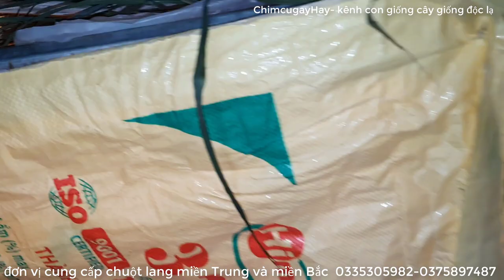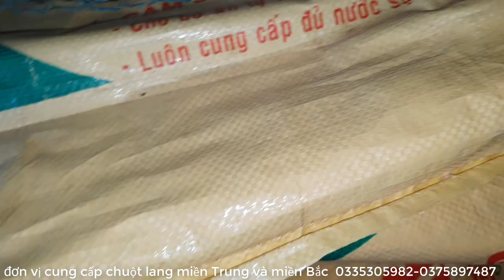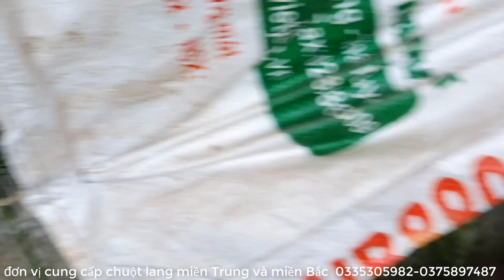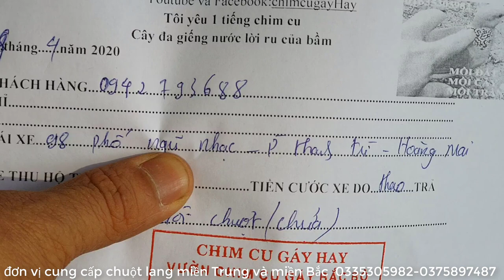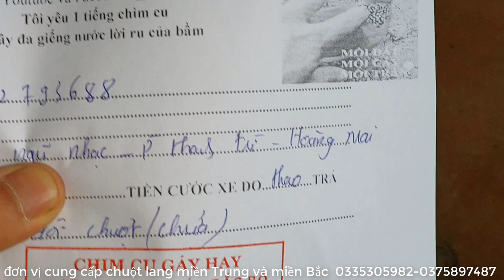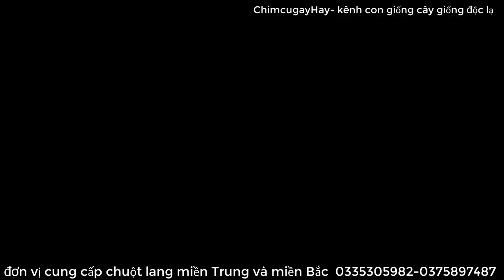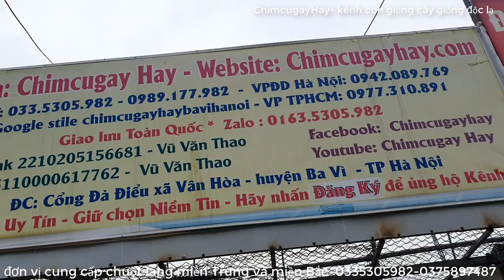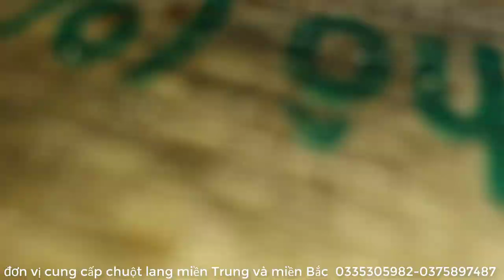mùa covi làm ít chuột lang giống về nuôi 0335305982